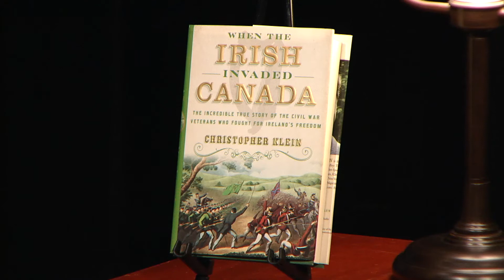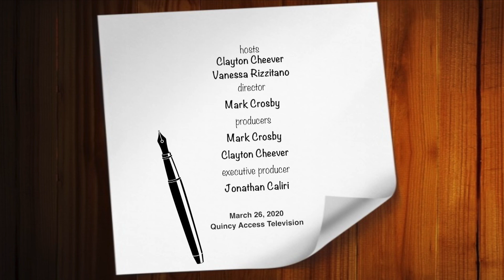Meet the Author: episode #13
Interviews with authors who's works are available at the Thomas Crane Public Library. This episode features authors Christopher Klein and John Kane.